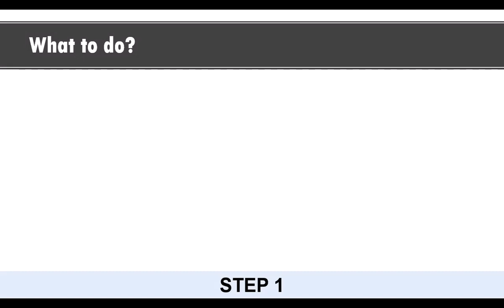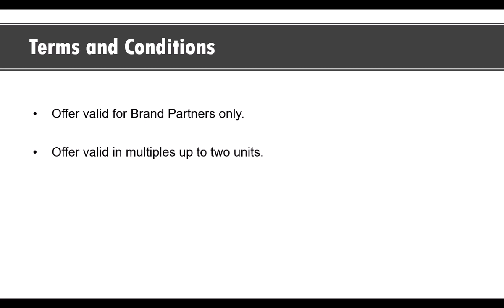ORIFLAME NOVEMBER 2022 LAST OFFER SURPRISE OFFER